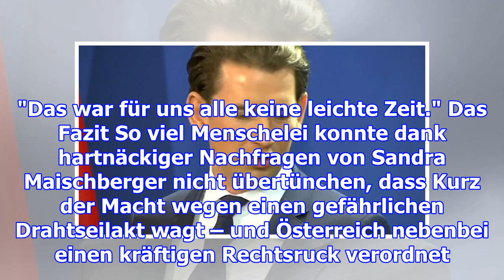Der furchtbar nette herr kurz zu gast bei "maischberger"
Berlin.  Österreichischer Kanzler mit gerade einmal 31 Jahren: Machtpolitisch ist die Karriere von S...